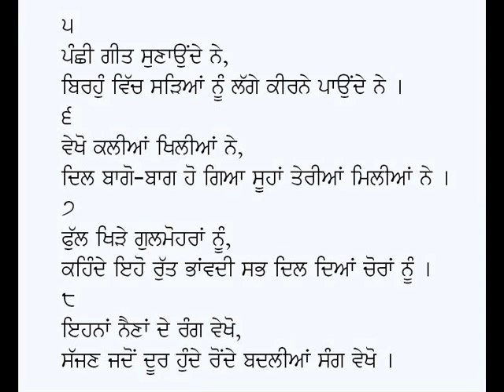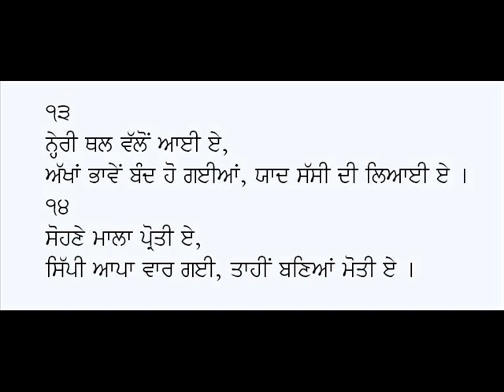Punjabi Tappe-Principal Karamjit Singh Gathwala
Punjabi Tappe
Poet & Voice: Principal Karamjit Singh Gathwala